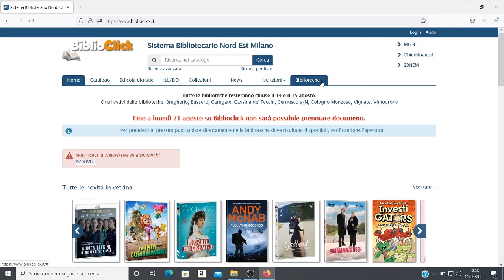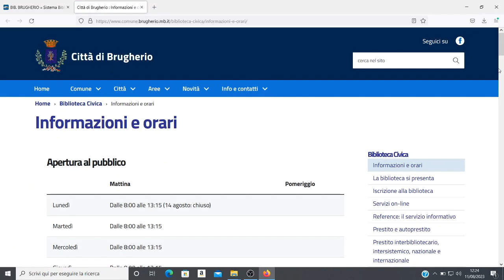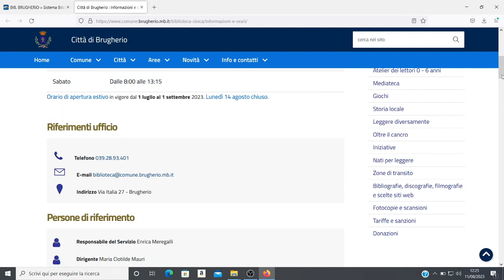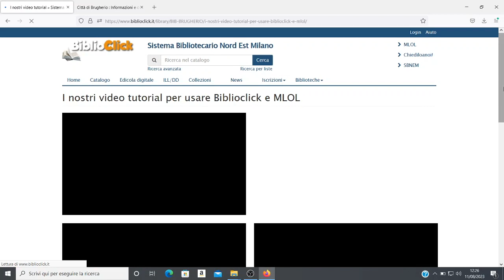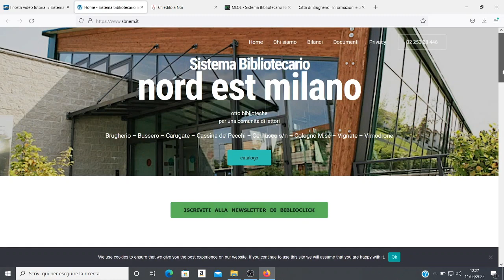La pagina della biblioteca di Brugherio su Biblioclick e i menu MLOL, Chiediloanoi!, SBNEM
In questo video vi illustriamo le ultime voci di menu di Biblioclick, in particolare: biblioteche (con uno sguardo approfondito alla pagina di Brugherio, alle ultime novità acquistate, agli eventi, ai percorsi di lettura), MLOL, Chiediloanoi! e SBNEM.